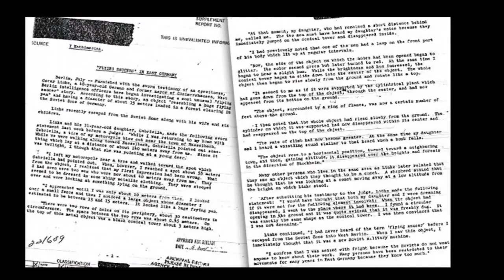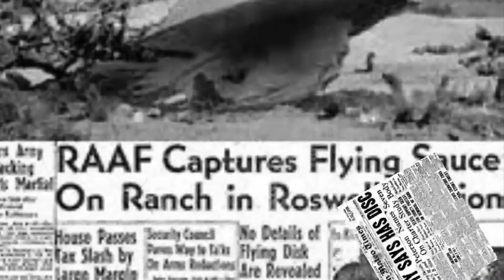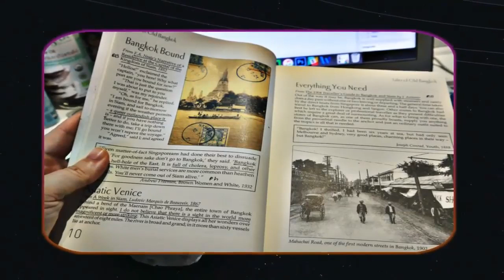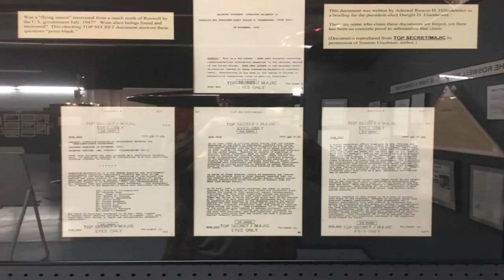The Roswell Memoirs 'IF' These Documents Prove Alien Life Exists